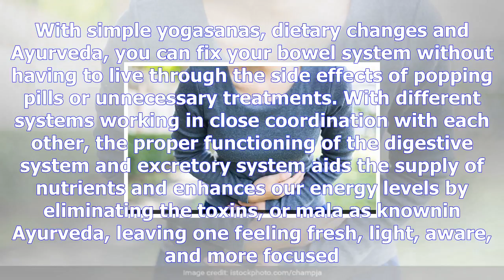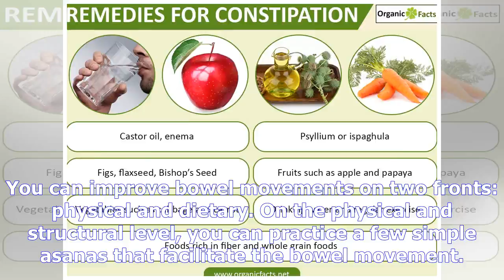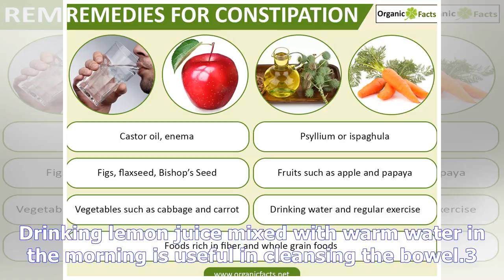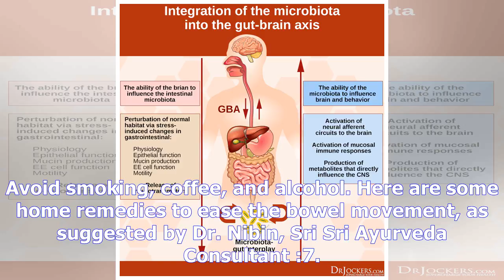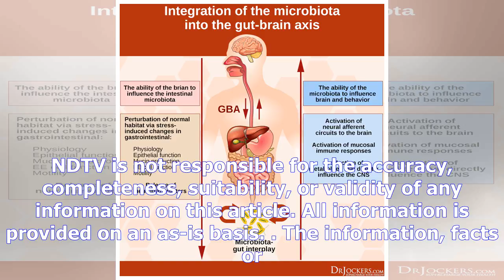11 diet tips to relieve constipation and improve bowl movements | best things 4u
11 diet tips to relieve constipation and improve bowl movements
Ruchira Roy   |  Updated: October 03, 2017 18:34 IST Remember 'Piku'? The movie threw light on the cause of common anxiety and tension among many Indi...